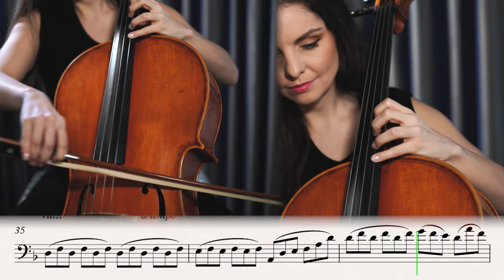Virginio Aiello & Vesislava - Van Gogh (Cello Tutorial)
Including sheet music with finger markings, backing track to play along with and early access to all new uploads

Van Gogh - "Works for Piano & Cello" by Virginio Aiello and Vesislava Todorova Music Video:

★ Need special song for your first dance? Want to book me privately for an event?
★ I play exclusively with Thomastik Infeld strings! VERSUM are my current favorite!